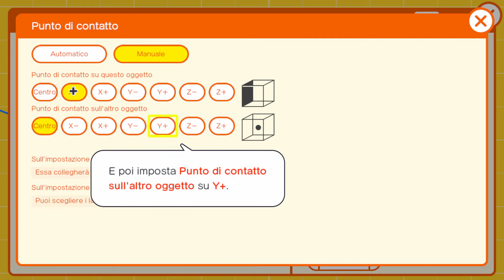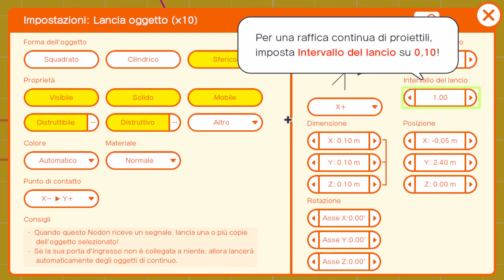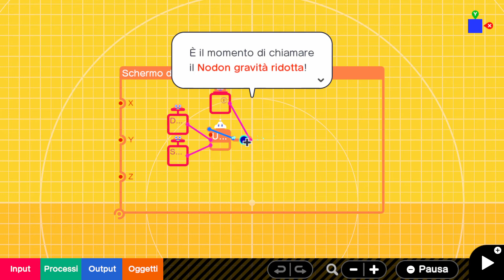Game Builder Garage: Lesson 3-2 Walkthrough